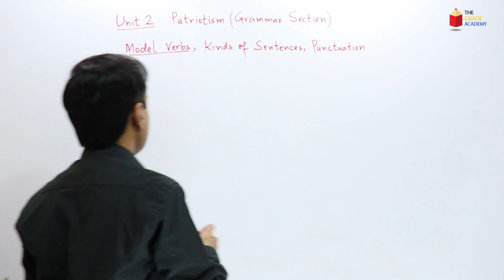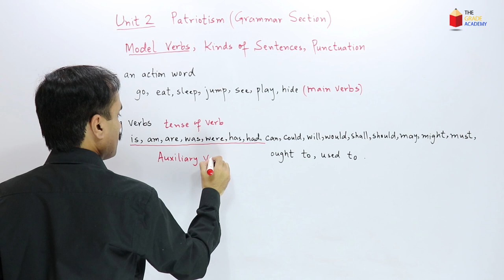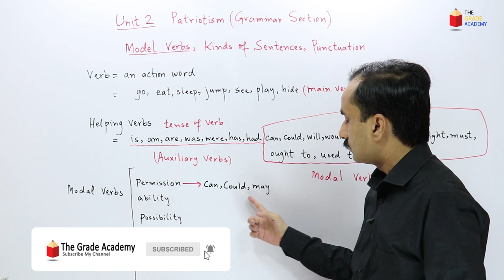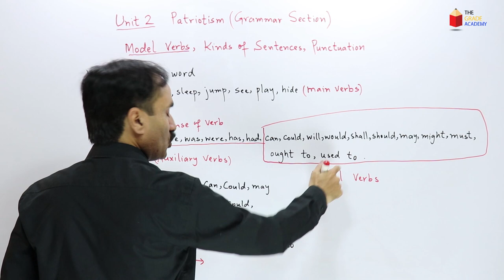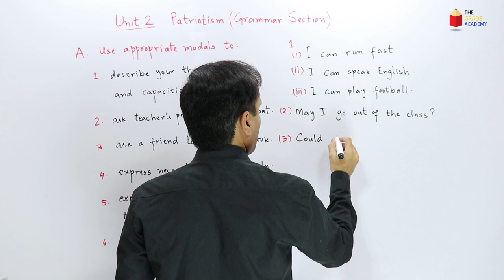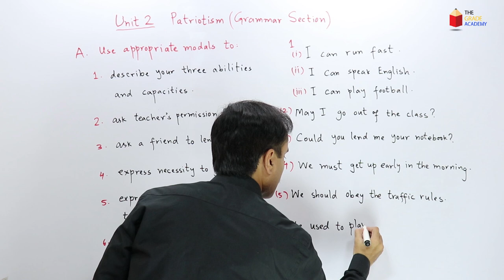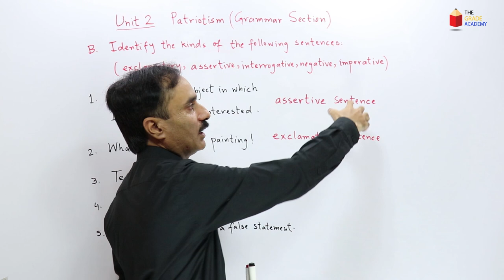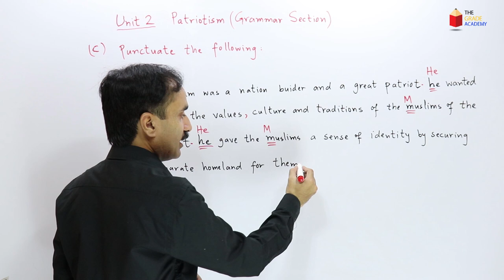Class 9 English Grammar Chapter 2 | Modal Verbs, Types of Sentences,Punctuation |English Grammar 9th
The Grade Academy brings to you the lesson on class 9 English grammar of chapter 2 Patriotism. In this lesson, modal verbs, types of sentences and punctuation are explained.

Other Lessons on Class 9 English